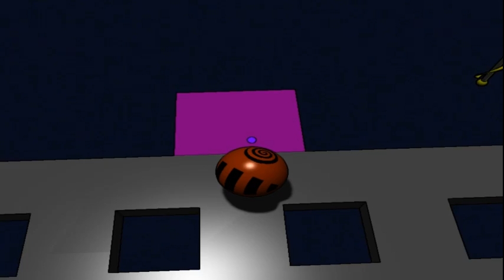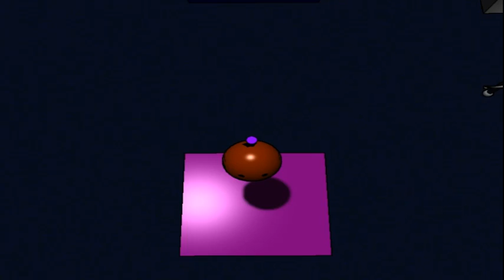Lets Play : Abyss [Digipen-Games] [#1] - Logik-Rätsel durchgehend motivierend.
Mit diesem Lets Play beginnt eine Reihe von kleineren Lets Plays, die allesamt von der Nachwuchs-Entwicklerschmiede "Digipen" produziert wurden. Allesamt sind es wunderbar durchdachte, von Studenten produzierte Klein-Ode, die es wirklich Wert sind von euch genauer unter die Lupe genommen zu werden.

Das Spiel Abyss, ist ein vollkommen in 3D gehaltenes Jump´n Run Spiel mit diversen Logik und Kombinationsrätseln, in einem wirklich interessantem Grafiklook gehalten. Aufjedenfall ein wirklich gelungenes Projekt.

Entwickler:     * Aaron Arlet - Programmer
                         * Brian Ehlert - Programmer
                         * Kyle Monroe - Game Designer
                         * Nicholas Kennedy - Technical Director
                         * Cem Schemel - Producer